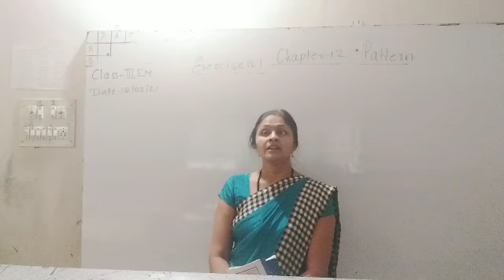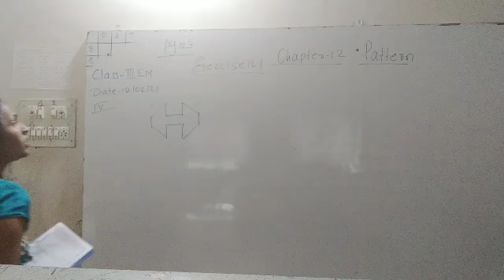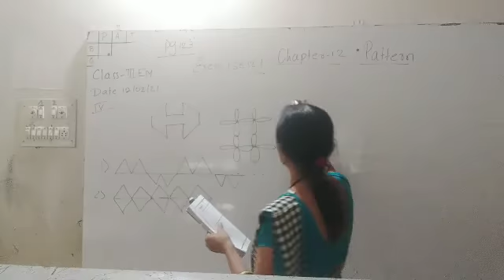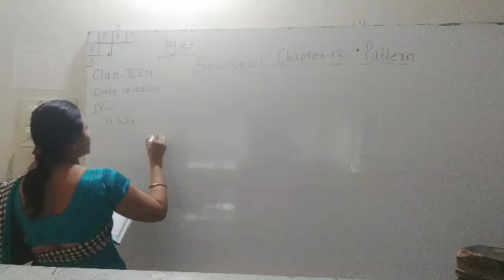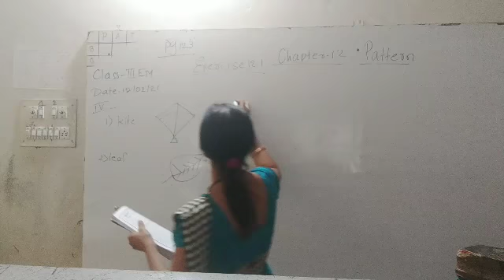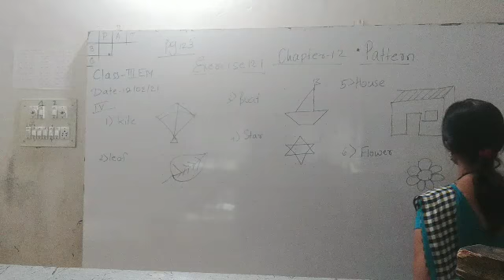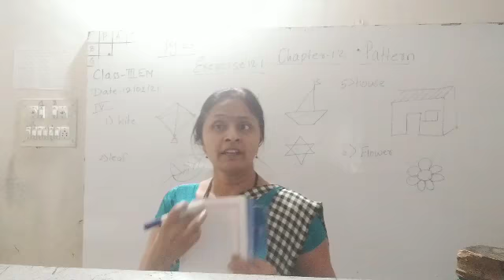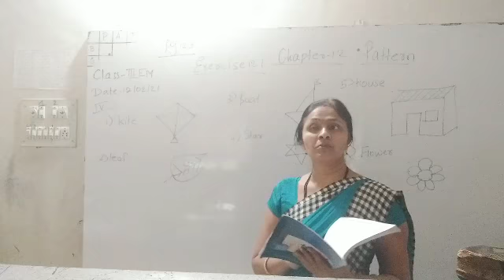State 3rd,unit 12 pattern